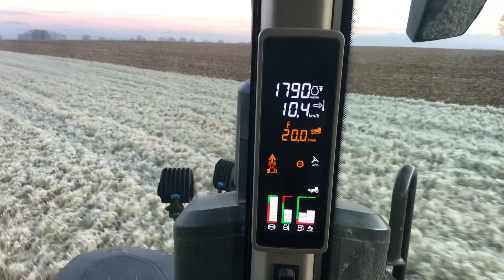Grubbern bei Frost mit John Deere 7330R und Väderstad Cultus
Grubbern bei Frost auf einer sehr schweren tonigen Fläche.
Der 3 m Väderstad Cultus war mit BreakMix Scharen ausgestattet und den passenden Leitblechen MixIn 80 mm. Walze ist die Single SteelRunner Walze.
Gezogen wurde das Ganze von einem John Deere 7330R Vorführer mit CommandPro Steuerung von John Deere.
Vorfrucht war Sommergerste mit Ausfallgetreide.